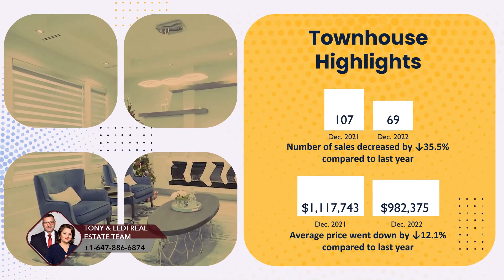Mississauga Market Update